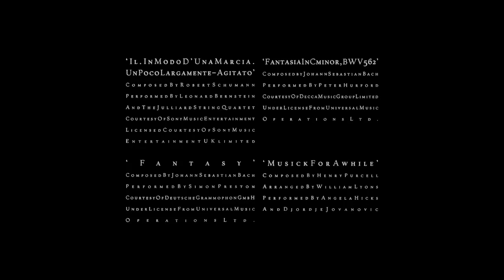The Favourite : Skyline Pigeon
'The Favourite' End Credit Song, Skyline Pigeon by Elton John (Empty Sky, 1969)